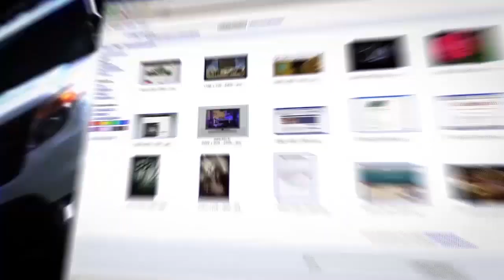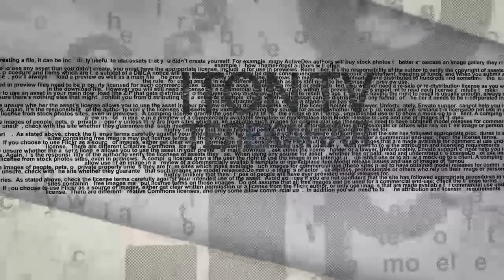Трамп обиделся на Путина за американских проституток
Как сложатся отношения России и США при новом президенте? Подружится ли Трамп с Путиным? Решат ли два президента сирийский кризис? - А.А. Пионтковский в программе "Тема дня" на ITON.TV Ведущий - Александр Гур-Арье